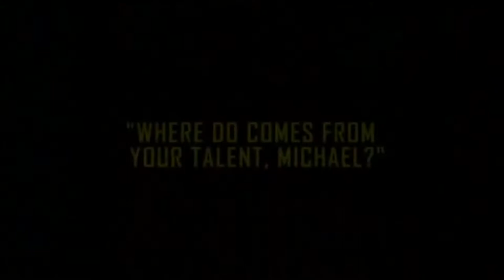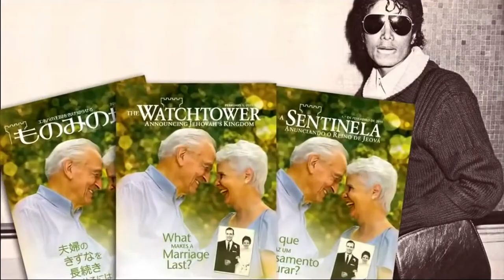Michael Jackson Jehovah's Witness Interview!!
Michael Jackson was no doubt one of the most inspirational and influential musical artists during our generation, this is his religious  aspect of life as one of Jehovah's witnesses. Michael Jackson said in an interview with Ed Bradley, " I will never stop helping and loving people the way Jesus said to. He said,' continue to love, always love, bring on the children, imitate the children. Not childish, but child - like." '  Sounds like such a spiritual value or quality that Michael was raised up with, and his mother Katherine Jackson, as one of faithful Jehovah's witnesses, lovingly encouraged Michael Jackson to praise and worship Jehovah, giving thanks to God through the name of his only begotten- son Jesus Christ. ( Video re-uploaded from unknown creator )